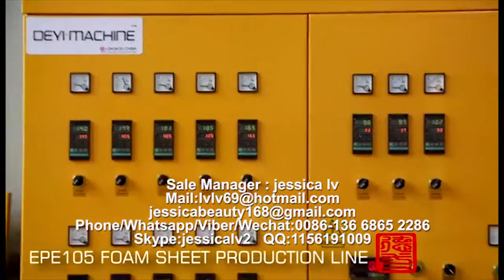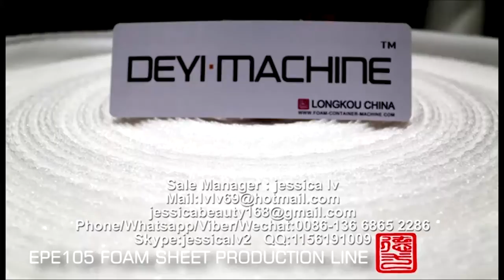PE FOAM EXTRUSION MACHINE, 6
PE FOAM EXTRUSION MACHINE, 1
Sale Manager : jessica lv
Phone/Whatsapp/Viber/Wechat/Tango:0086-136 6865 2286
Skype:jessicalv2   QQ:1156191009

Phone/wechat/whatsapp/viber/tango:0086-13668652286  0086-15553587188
Skype: jessicalv2
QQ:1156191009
YAHOO Messenger:jessica863122
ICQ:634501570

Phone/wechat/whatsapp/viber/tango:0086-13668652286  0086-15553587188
Skype: jessicalv2
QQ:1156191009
YAHOO Messenger:jessica863122